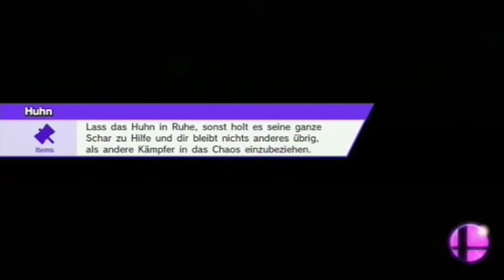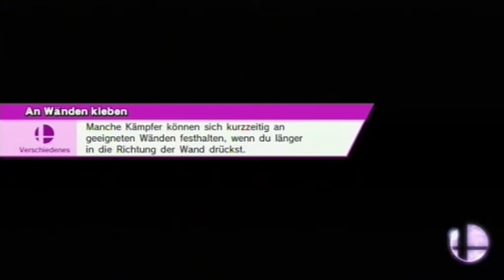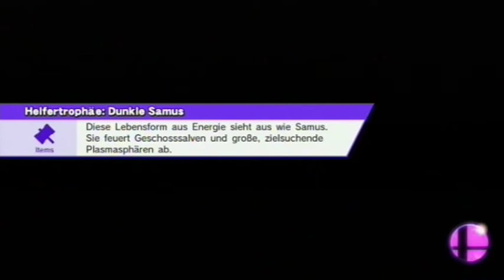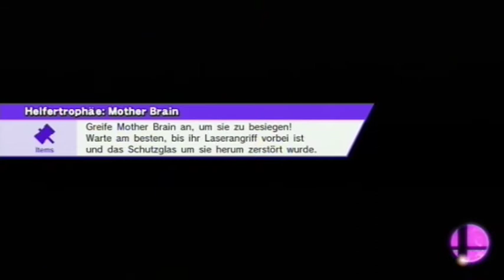Let's Play Super Smash Bros. for Wii U (Deutsch) #027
Heute machen wir die Crazy-Auftrage mit Lucina.
Ziel ist es 10 Siege in Folge!